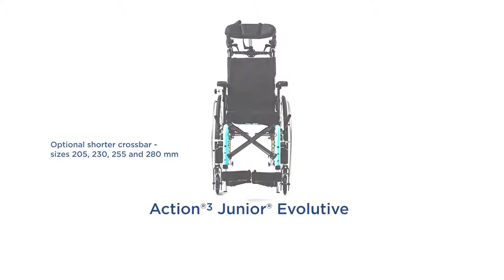Invacare Action 3 Junior seat width adjustment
This short video illustrates the easy steps to adjust seat width on our highly popular children's manual wheelchair.